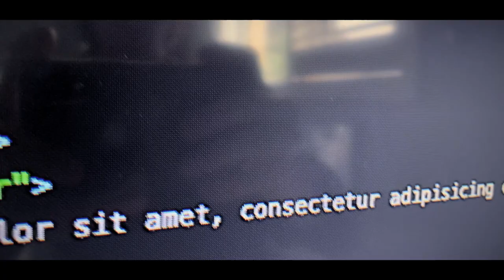WELCOME WEEK 2021 THEME REVEAL (Faculty of Science)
Hey MacSci!

The planners and our multimedia coordinator put together an exciting trailer for this year's Faculty of Science Welcome Week theme!